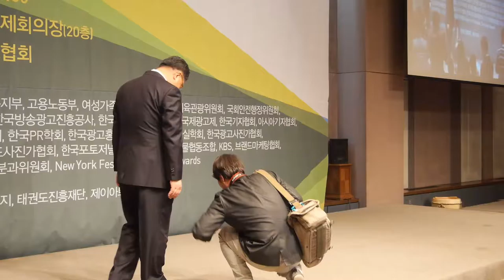26회 대한민국 커뮤니케이션 대상 [공공부문 기획대상]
26회 대한민국 커뮤니케이션 대상 [공공부문 기획대상]